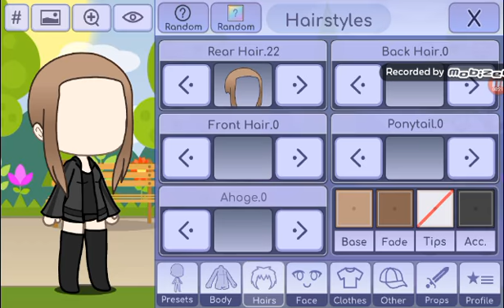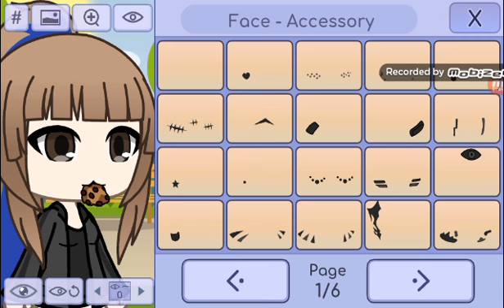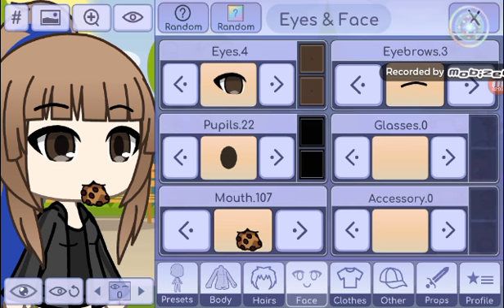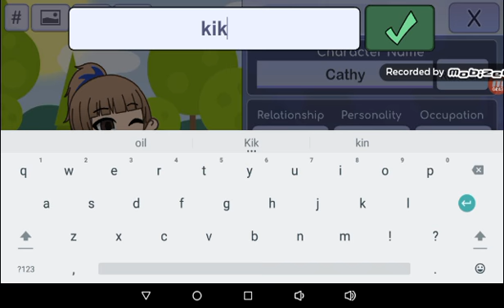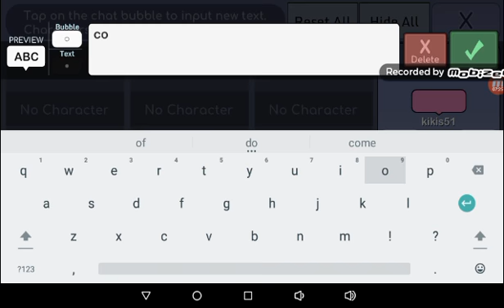I made kikis51 in gacha life 😺